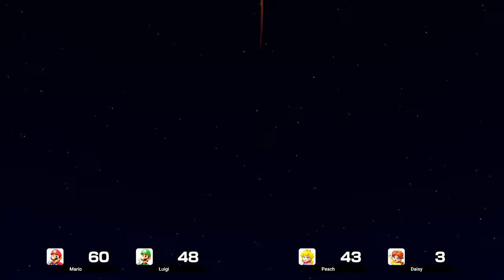Super Mario Party Jamboree - All Showdown Minigames (Hardest Difficulty)